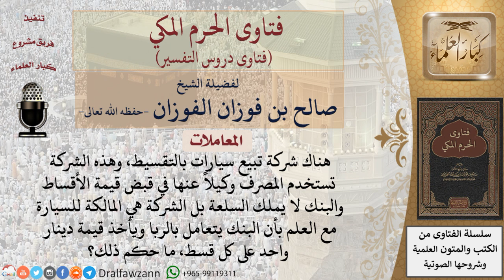ما حكم شراء سيارة بالتقسيط من البنك والبنك لا يملكها؟ للشيخ الفوزان